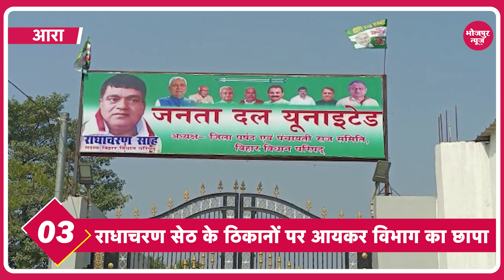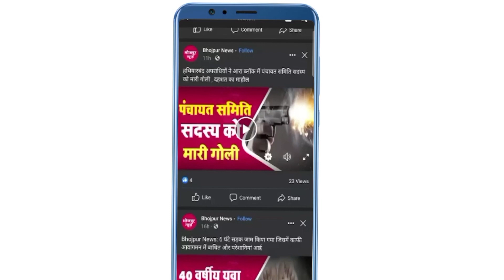08 फरवरी 2023 भोजपुर जिले की 05 बड़ी खबरें, फ़टाफ़ट | Bhojpur News